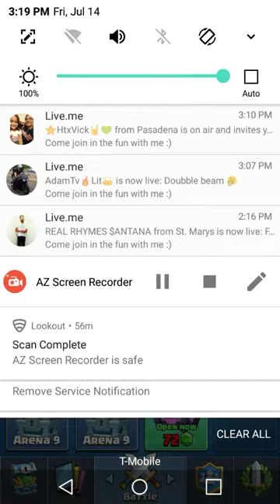Clash royale ep1